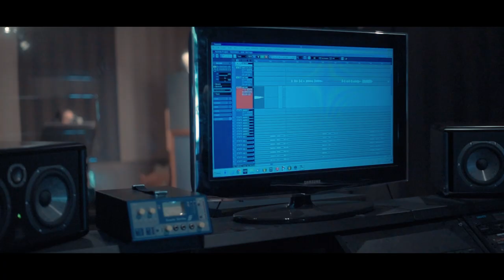Izis La Enfermera de la Salsa Featuring NINO SEGARRA - TRATANDO (Trailer)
Mi nuevo sencillo titulado "Tratando" junto a Nino Segarra.

Arreglo de Nino Segarra. VIDEO oficial y lanzamiento de canción viene PRONTO!

DESCARGA LA APP Izis "La Enfermera de la Salsa" para nuevo contenido exclusivo.